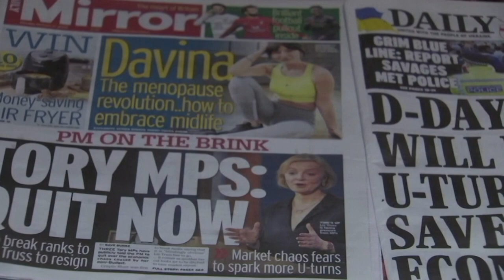Liz Truss Becomes Shortest-Serving PM in British History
It's official! The lettuce wins! Don't worry we'll explain that in a minute. You see, the past 24 hours have been a rollercoaster in UK politics. It was only 45 days ago that she was being sworn in to the top job, a lot has happened since then. She replaced Boris Johnson who resigned after a big scandal where he was caught hosting parties during covid lockdowns.

But things soon went south when Truss announced a mini-budget which would have involved cutting taxes - especially for the rich - and putting the country into more debt. It didn't go down well. The economy went into meltdown and Truss copped a lot of criticism. One newspaper started a livestream of a head of lettuce betting that it would last longer than Truss' leadership. Earlier this week she ditched her economic plan but the damage was done. Even Larry the Cat who lives at the prime minister's house has tweeted his disapproval.

The big question now is who's in charge? Well, Conservatives have to choose a replacement. This guy Rishi Sunak is a popular contender although some reckon this guy might try make a comeback. and some reckon they should just let the lettuce have the job. I think that's a joke, right?

FLOOD UPDATE
Just when you thought it couldn't get any wetter, the Bureau of Meteorology says there's more rain on the way. They've predicted thunderstorms for Queensland, New South Wales and Victoria. Which, of course, is bad news for communities already dealing with floods. There are new major flood warnings for a bunch of New South Wales river systems. There's a little bit of good news though. The Murray River is rising a little slower and it's now expected to peak on Tuesday instead of the weekend – giving people at Echuca and Moama a little longer to prepare.

BOM REBRAND BACKFLIP
Speaking of the BOM, we can call it the BOM again! Earlier this week it asked news organisations to start calling it The Bureau instead. You know, 'cause that's more serious. But it didn't go down that well, with many people making it pretty clear they liked BOM better. So now the BOM says you can call it whatever you like!

DEXTER THE UTV RACER
This is Dexter, a 10-year-old UTV racer from South Australia. And he's just taken out a world title at the UTV world championship in the US! It was a nail-biting race. And the gold medal win makes Dexter the first ever young Aussie or international racer to win the prestigious title!

DANIEL RICCIARDO RIDES A HORSE
Oh look, it's Daniel Ricciardo on a horse! Riding into the US Grand Prix pit lane. Yep, it's a bit of a switch up from his usual seat but he seems to be enjoying it.

FLOPPY DISKS
And finally, floppy disks are really known for their speed. But these old-fashioned data storage devices are flying fast off the shelf - according to a guy who sells them in California. He says floppy discs are still in high demand because they're used in quite a few industries including aviation.